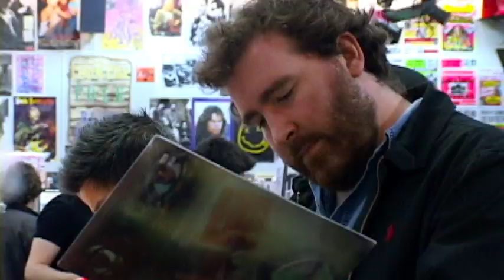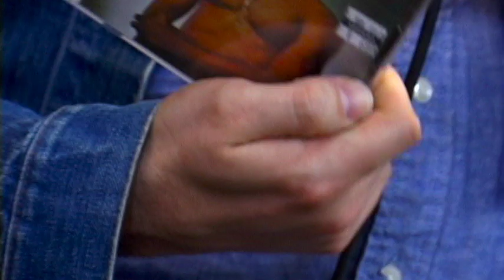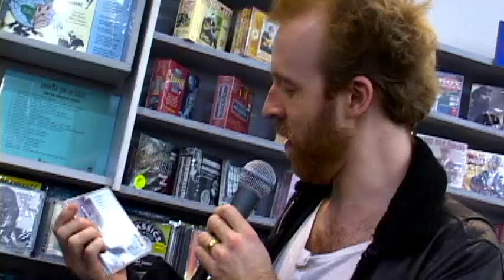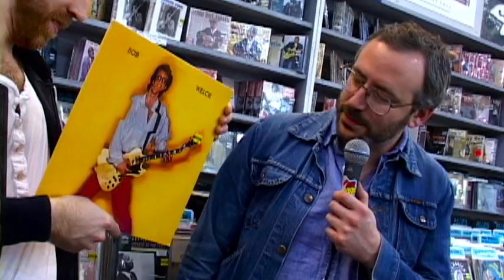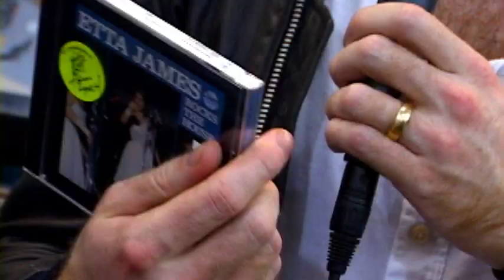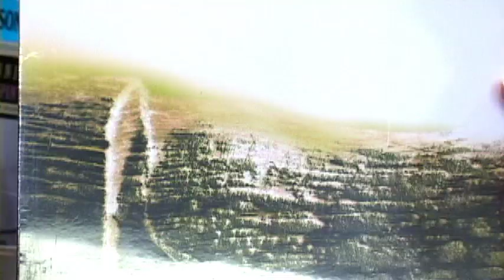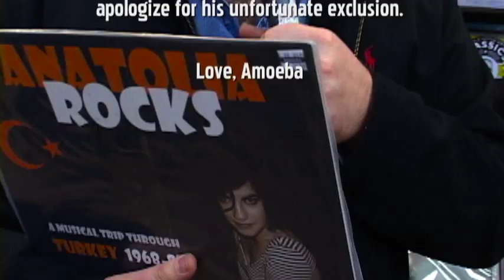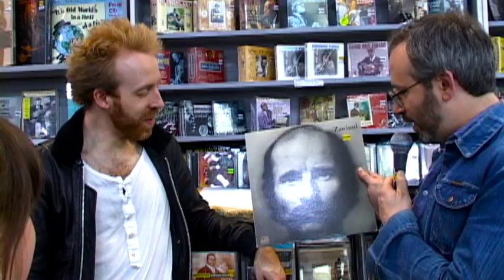Hot Chip - What's In My Bag?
Hot Chip go shopping at Amoeba San Francisco!

Kris Kristofferson - Please Don't Tell Me How the Story Ends: The Publishing Demos 1968-72 (CD)
Laura Cantrell - Not the Tremblin' Kind (CD)
Andras Farkas - Hungarian Gypsy Music (CD)
Anatolia Rocks - A Musical Trip Through Turkey 1968-83 (LP)
Various Artists - African & Afro-American Drums (LP)
Terry Riley & ARTE Quartett - Assassin Reverie (CD)
Joe Zawinul - Zawinul (LP)